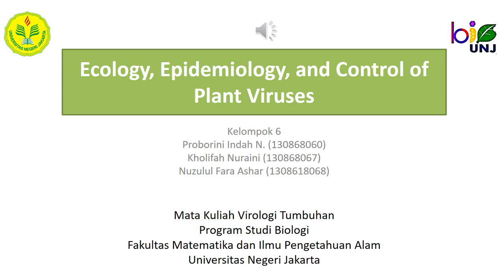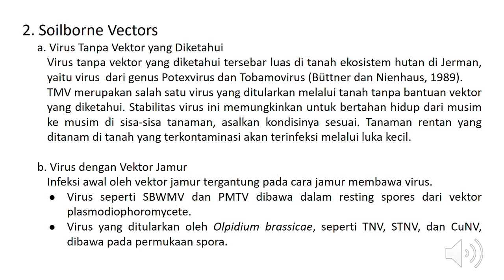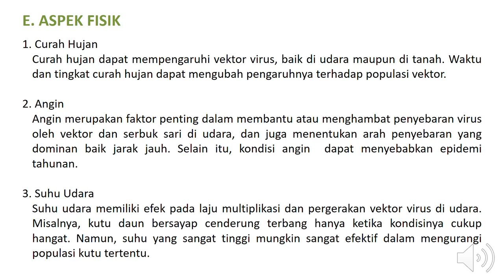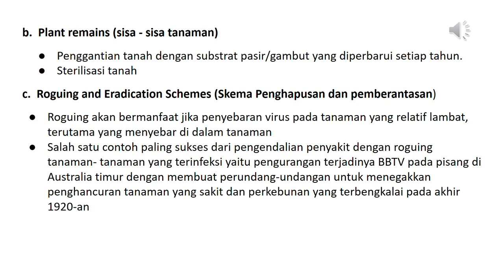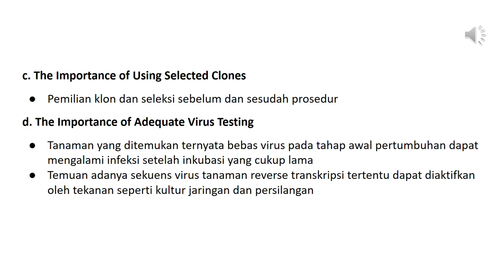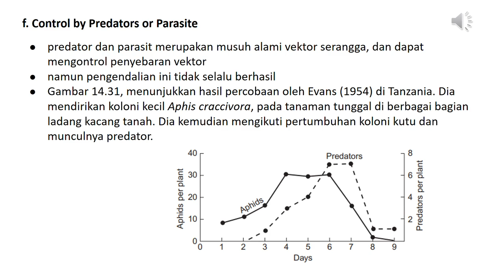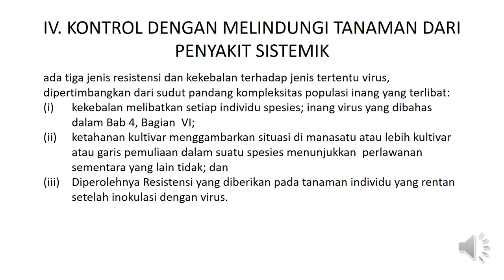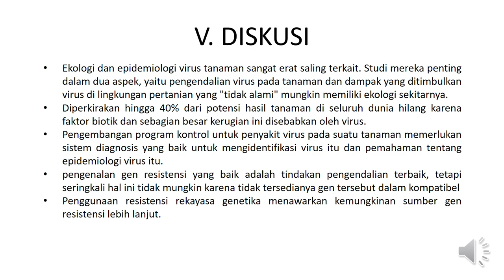115 Virtum Kelompok 6 Ekologi, Epidemiologi, dan Kendali Virus Tumbuhan (Ecology of Plant Viruses)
Mata Kuliah : Virologi Tumbuhan
Topik : Ecology, Epidemiology, and Control of Plant Viruses
Semester : 115
Angkatan : 2018